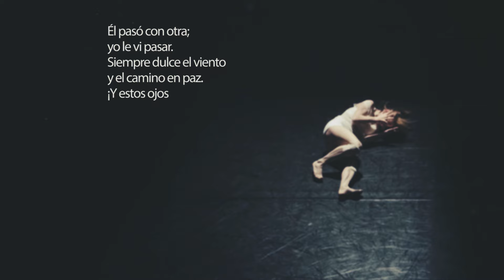Balada de Gabriela Mistral: Versos que Cantan al Alma"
¡Bienvenidos, amantes de la poesía! En este vídeo, exploraremos la profundidad y la belleza del poema "Balada" de la incomparable Gabriela Mistral. Esta obra maestra de la literatura nos sumerge en un viaje emocional a través de versos que tocan los rincones más íntimos del corazón humano. Acompáñanos mientras desentrañamos los matices de la melancolía y la esperanza que se entrelazan en esta balada atemporal. ¡Prepárense para dejarse llevar por la magia de las palabras y la música del alma!